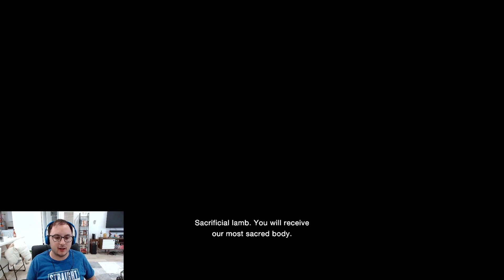RE4 Meet Luis!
We meet the handsome Luis Serra and (try to) dodge dynamite.